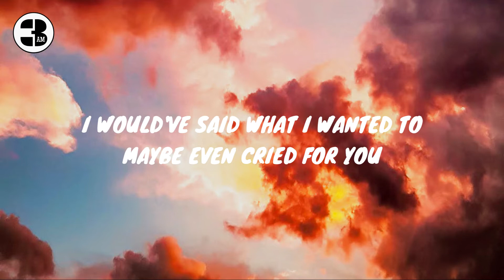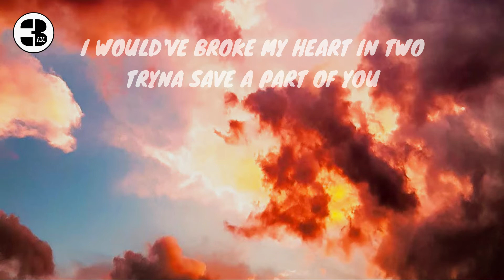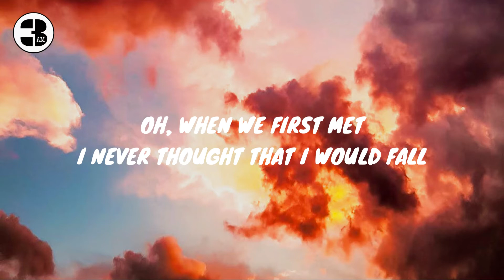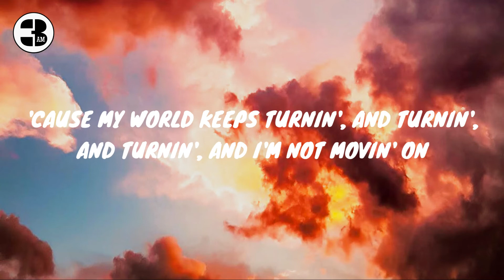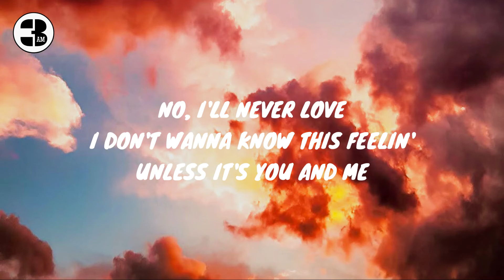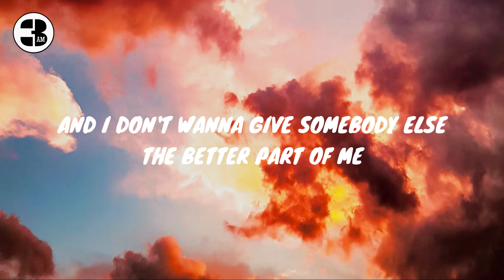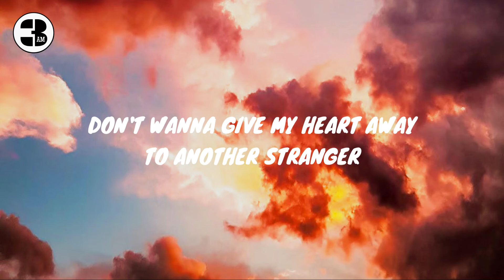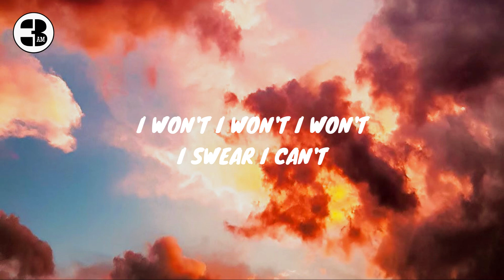Lady Gaga - I'll Never Love Again [3am Aesthetic Lyrics]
Lady Gaga - I'll Never Love Again lyric🎵

Tryna save a part of you

No other name fallin' off my lips

Oh, when we first met
I never thought that I would fall
I never thought that I'd find myself
Lying in your arms
And I wanna pretend that it's not true
'Cause my world keeps turnin', and turnin', and turnin'
And I'm not movin' on

I don't wanna know this feelin'
Unless it's you and me

And I don't wanna give somebody else
the better part of me
I would rather wait for you, ooh

Baby, unless they are your lips
Won't let the sunlight in

Oh, I'll never love again
Love again

I won't I won't I won't I swear I can't
I wish I could but I just won't

3am Aesthetic Lyrics🎶